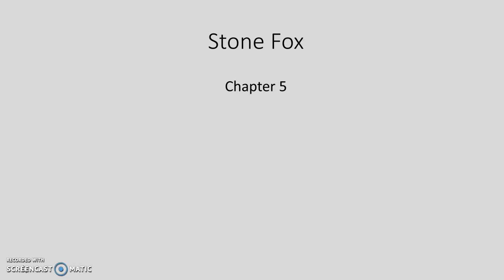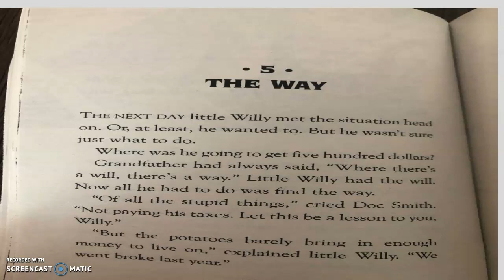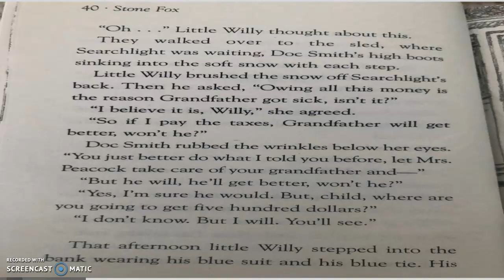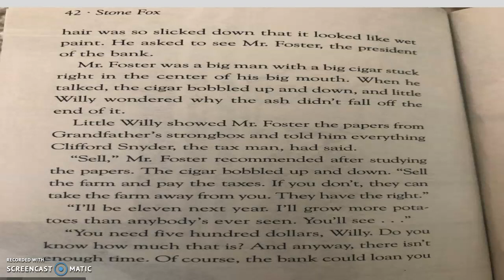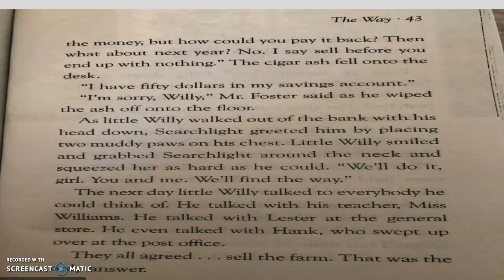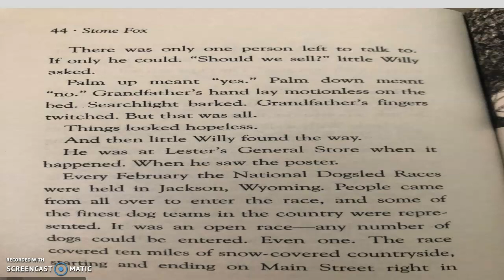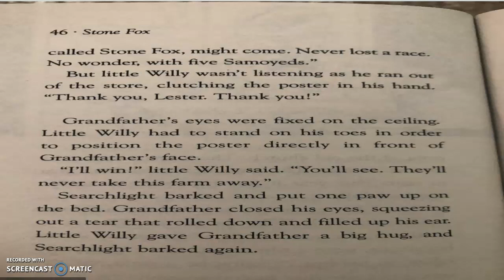Stone Fox Chapter 5